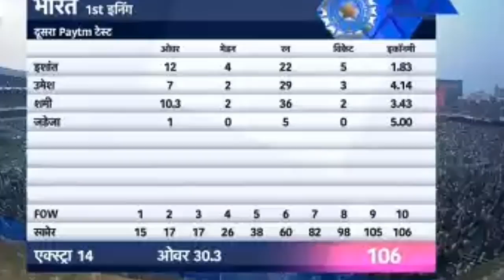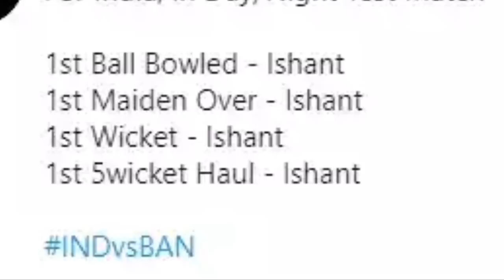डे नाइट टेस्ट के पहले दिन भारत ने रचा इतिहास,इशांत ने बनाए कई रिकार्ड